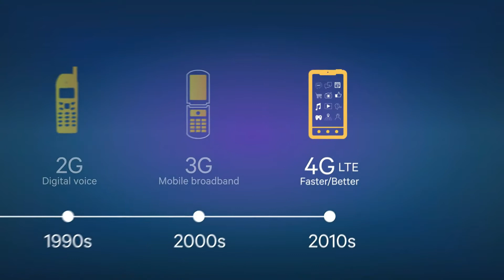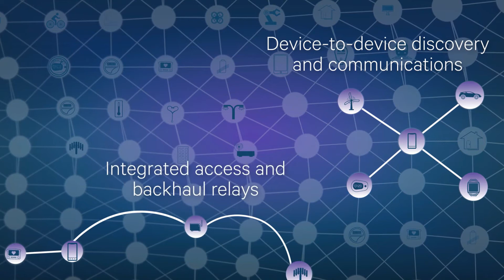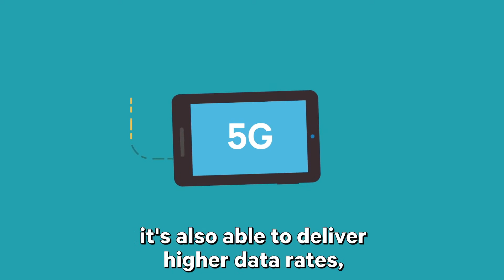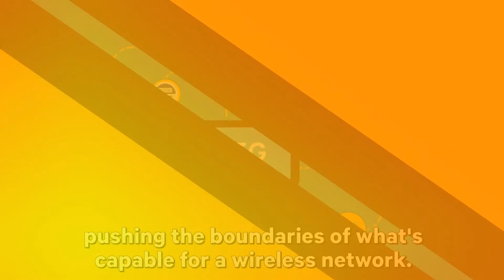5th Generation Mobile Networks - Qualcomm - 5G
This video is a prototype vision of Leading Chipset Manufacturer Qualcomm about 5th Generation Mobile Networking(5G). Which I found was Interesting, Hope you all will also like it,
Comment any Suggestions you think I should Improve in.
Comment topics you want me to work on.